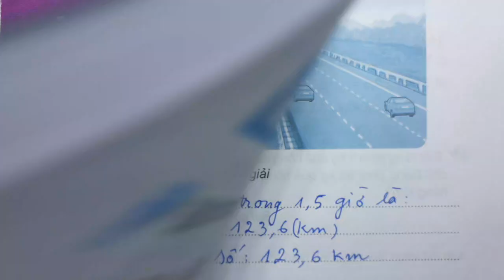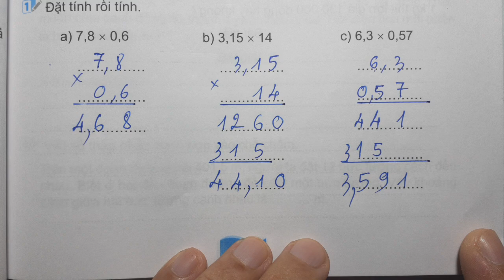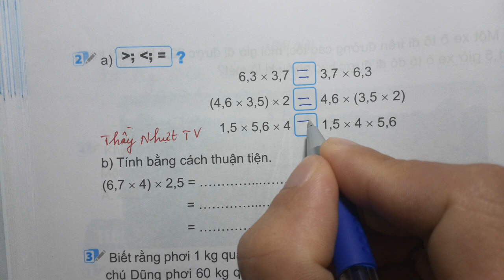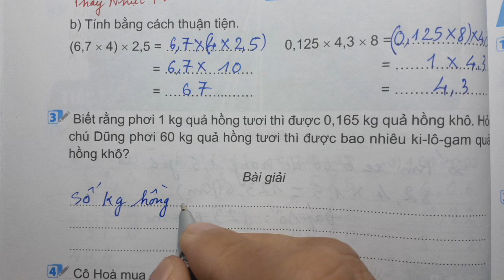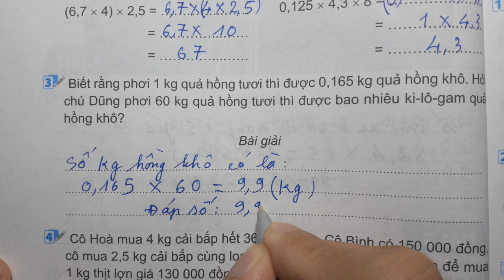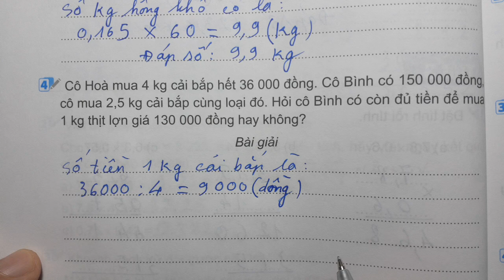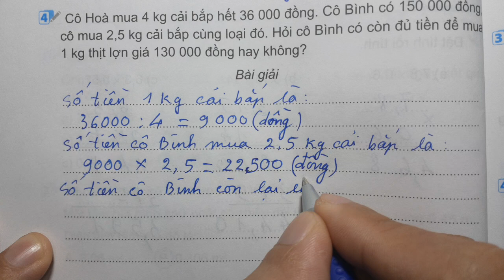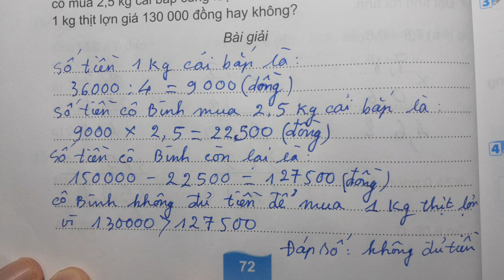TOÁN LỚP 5 VỞ BÀI TẬP 1 Bài 21 Tiết 3 - PHÉP NHÂN SỐ THẬP PHÂN - Kết Nối Tri Thức Thầy Nhựt TV